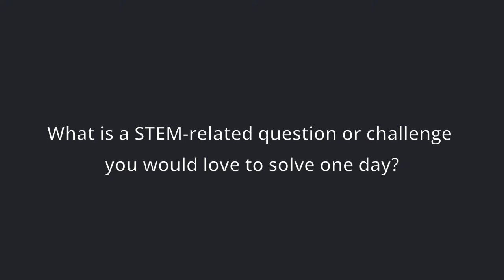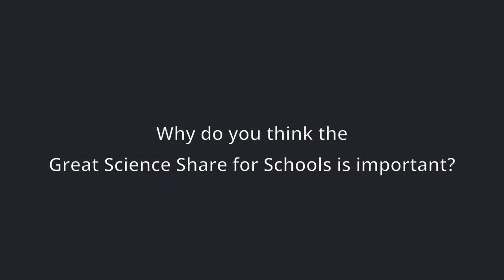The Great Science Share for Schools AskAQuestion: Professor Dame Nancy Rothwell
Professor Dame Nancy Rothwell, Researcher of Neuroscience, FRS, President and Vice-Chancellor of The University of Manchester,  discusses her journey into STEM.